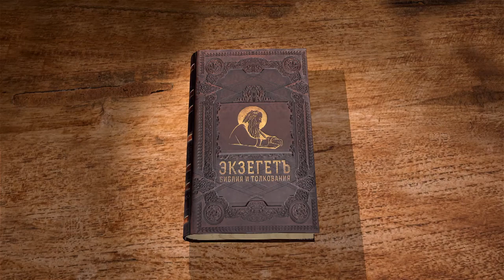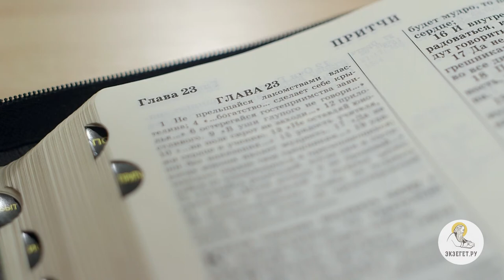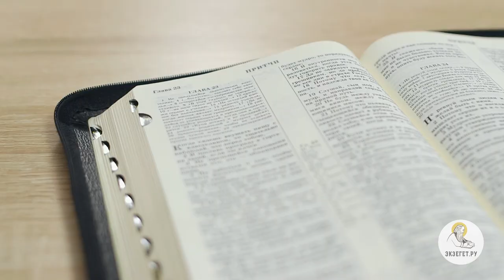Притчи Соломона. Глава 23. Андрей Солодков. Библия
23 глава состоит из кратких мудрых изречений, наставляющих о том, как общаться с богатыми или властными людьми, а также избегать лести и подкупа. Также автор притч касается и темы воспитания юношества.
"Да не завидует сердце твое грешникам, но да пребудет оно во все дни в страхе Господнем"!